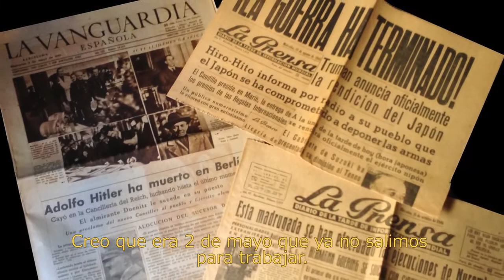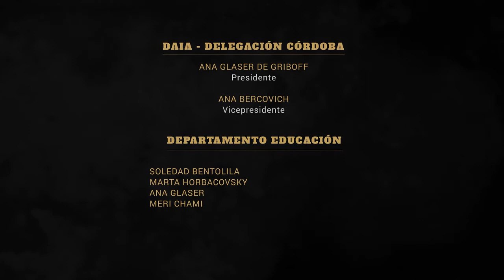Edgar: Historia de un sobreviviente (Segundo Capítulo)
Edgar Wildfeuer, el sobreviviente de Auschwitz que mantiene viva la memoria del holocausto desde Córdoba.
El único sobreviviente del campo de concentración de Auschwitz que vive en Córdoba ratificó con su propio ejemplo que "se puede recomponer la vida. Con esfuerzo y voluntad, se logra todo", resumió que, a su manera, venció al nazismo y los horrores de la guerra.